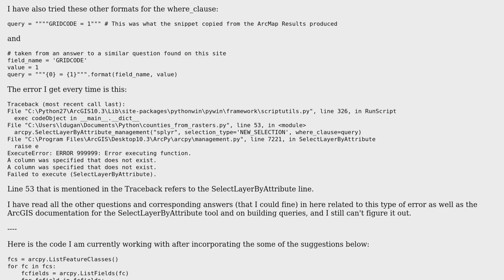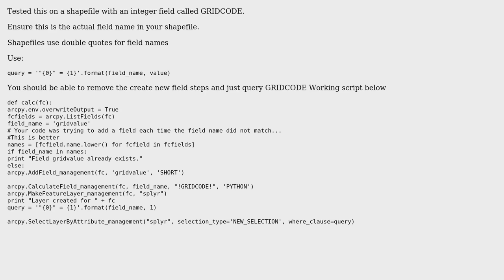GIS: A column was specified that does not exist - Error when running Select Layer By Attribute tool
With thanks & praise to God, and with thanks to the many people who have made this project possible! | Content (except music & images) licensed under CC BY-SA | Music | Images & others | With thanks to user PolyGeo user Laura user Ben S Nadler and the Stack Exchange Network Trademarks are property of their respective owners. You are responsible for your own actions.